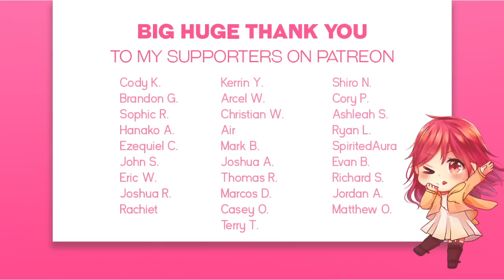Aozora no Rhapsody -Rock Ver- (English Cover) TV SIZE【JubyPhonic】青空のラプソディ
Double uploads this weekend on Saturday & Sunday!

I'll be uploading another anime song tomorrow on Easter as well so look forward to it!

I wish I could say this was planned but honestly it wasn't. I actually worked on these two songs while I was gone on break so way before Self Inflicted Achromatic. I was still depressed back then, but I really like fhana's voice in this song so I tried to make some lyrics that matched well. Too bad I can't really sing the higher notes as well as her though, she just has such a cute voice. In the end, I changed instrumentals like 3 times until I found out that my friendo Parecki had done a really cool rock version. So of course I had to do it!!

Anyway, maybe this is just a "for fun" cover. Hopefully people won't take this too seriously, after all it's Easter weekend. Hope y'all are having a good Spring holiday!

✦ Music/Lyrics: fhána
✦ Anime: Kobayashi san Chi No Maid Dragon

COVER CREDITS:
✦ Vocals/Lyrics: Juby

Mp3 Links

LYRICS

Ah here I go again, but I don’t know why or how or when
Deep deeper inside of me, dadada dadada deja vu
All happening suddenly, can I run away before they see?
Sweep sweeping me off my feet, getting caught up in my fantasy
Couldn’t help but let it in, that feeling

It always starts this way, the same old game
I’m acting weird again, I’ve gone insane
But open up the door to see a brand new “today”
Calling me, gotta be something, I know! Here we go! (Anywhere to go!)

Come fly beside me and I’ll be your wings
I believe in my heart, yes I know
No matter the battle, it’s you and it’s me
And we’ve got so much magic to show
I’m rushing to see you, this world born anew
Bringing flowers to shower, I go
In a moment we knew that after all that we’ve been through

Not too good with our communication
Don’t mind learning a lot more patience
Make tomorrow the best day of my life!

Chuu chuu yeah
Without...you!